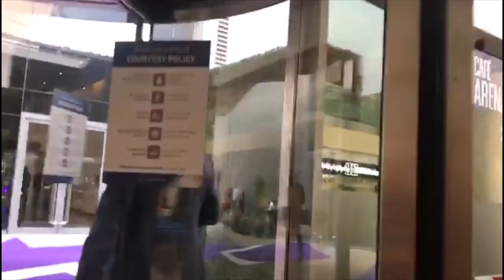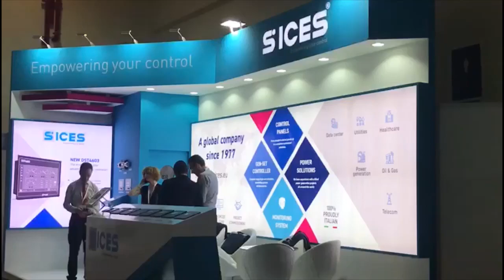Welcome at SICES's booth in Dubai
Here we are @MEE World Trade Center Dubai!